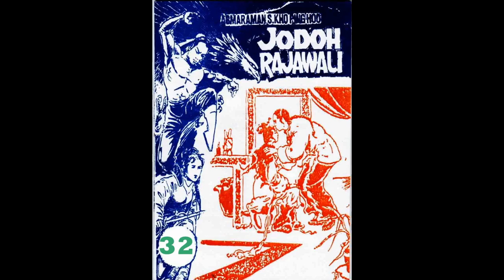Seri JODOH RAJAWALI JILID 32